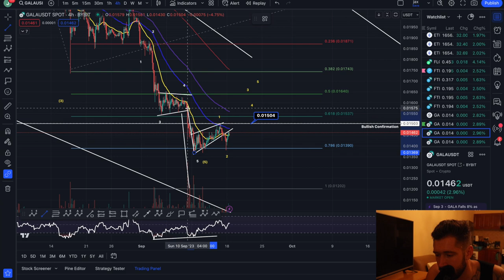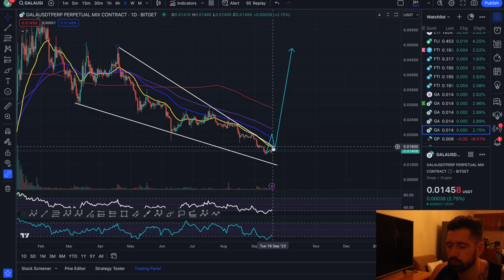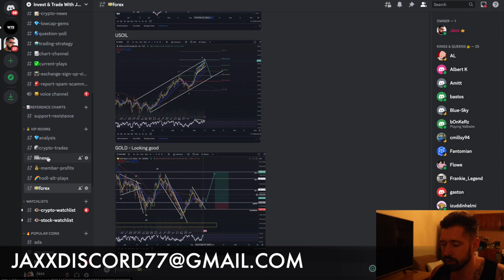GALA GAMES PRICE PREDICTION 2023💎IS THIS A BEAR FLAG OR THE START OF A BREAK OUT FOR GALA!? 🚨